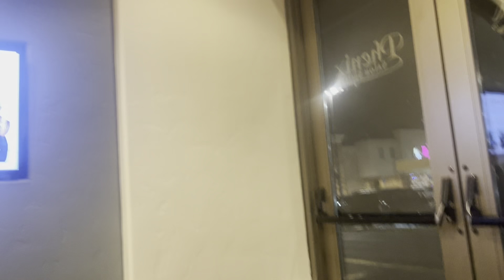MY BABY REALLY CUT ALL HIS HAIR 😱 l ✨Vlogmas Day 9✨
Hey Guys! I’m just a mommy vlogging her life for her kids to enjoy later. 🫶🏽

Instagram for lunches: curlupandeat